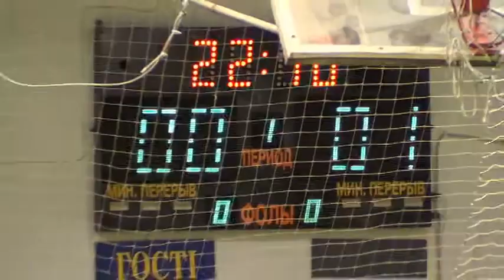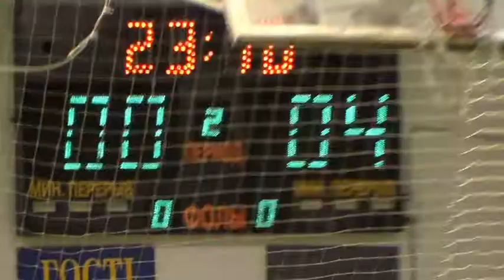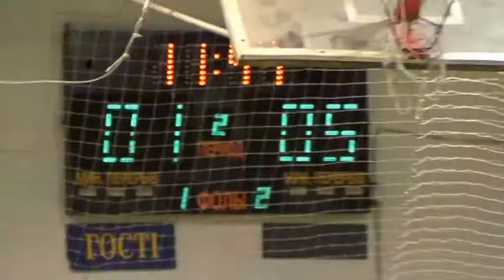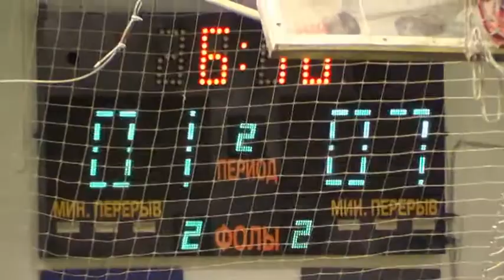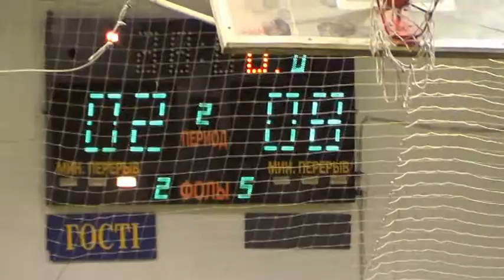4 КУ В Галерея – Nik&Ars